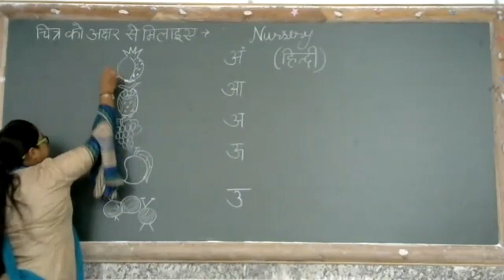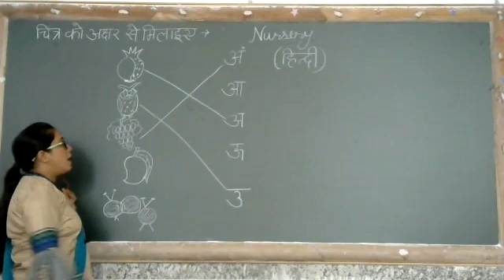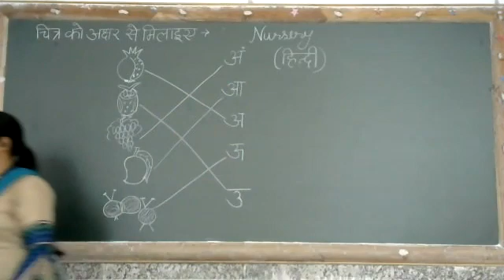चित्र को अक्षर से मिलाइये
Class - Nursery - Hindi - Online Class 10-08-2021 by Sapna Ma'am (LPS)